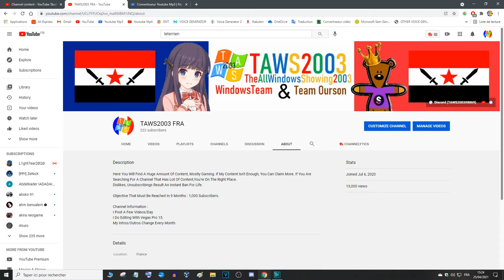BEST OF REACTIONS #6